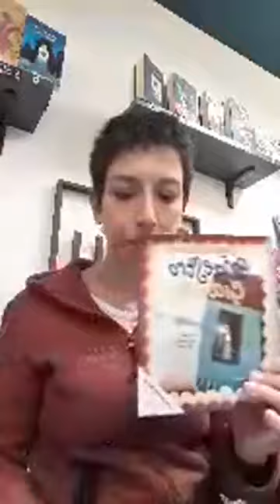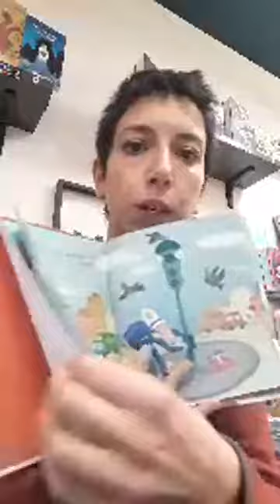collana MAESTRO GIANNI ☆ ioleggoperché ☆ da 6 anni